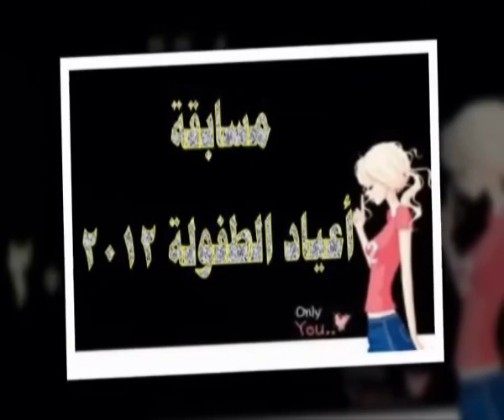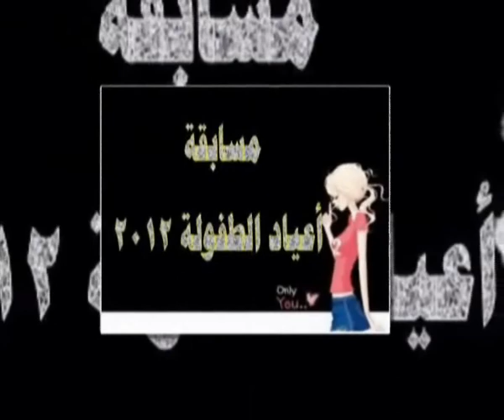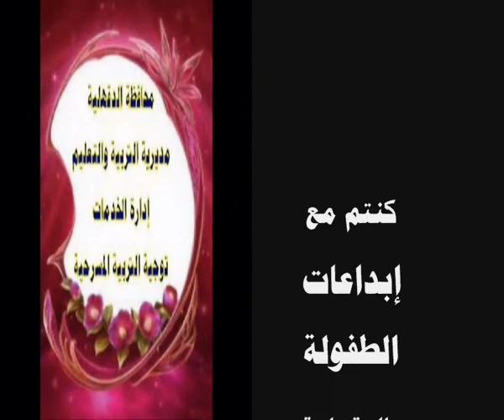حكمة فلسفة الفاروق توجيه التربيه المسرحيه بالدقهليه ( ابداعات الطفولة )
توجيه التربية المسرحية اشراف الاستاذ / ابراهيم الديب حكمة فلسفة الفاروق  توجيه التربيه المسرحيه بالدقهليه ( ابداعات الطفولة )  موجه التربية المسرحية